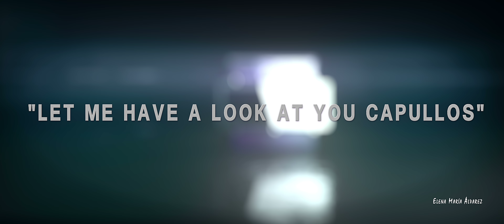Rainbow Six Siege: Mira Ident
Velvet Shell operator Mira